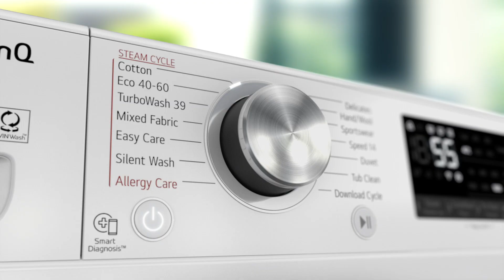LG EZDispense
EZDispense™

Nauwkeurige maar flexibele dosering

Je wasmachine detecteert de hoeveelheid wasgoed en geeft automatisch de correcte hoeveelheid wasmiddel vrij. Je machine geeft ook een melding wanneer bijvullen nodig is. Je kunt zowel de wasverzachter- als wasmiddelvak samen gebruiken voor maximaal 35 wasbeurten.*